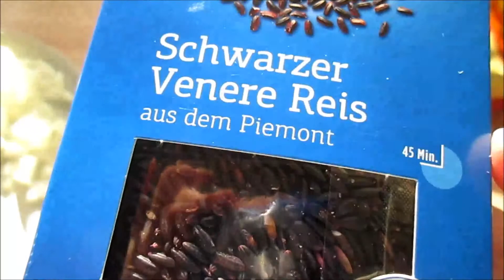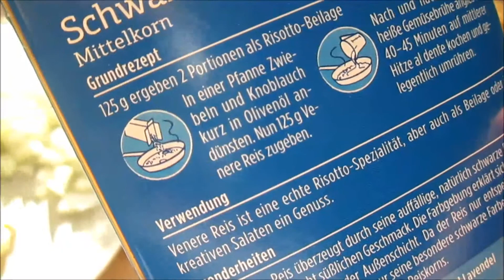isabels Vegan Food Diary HIGH CARB Challenge Tag 24 von 30 HCLF